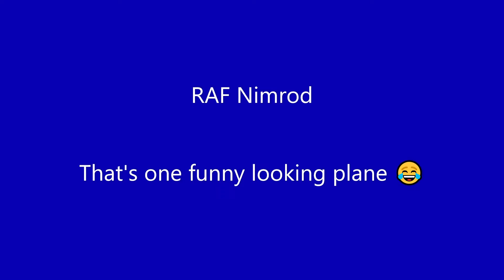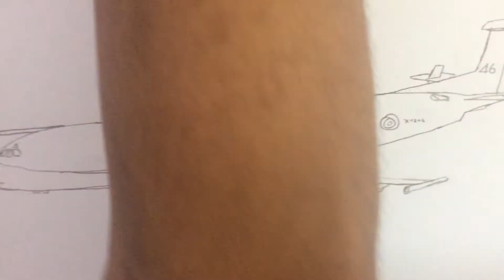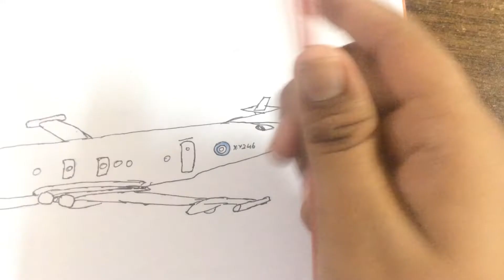Drawing the RAF Nimrod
Drawing a funny looking plane

Aircraft info :
Model : Hawker Siddely/BAE Nimrod
Engines : 4x RR Spey
Operator : British RAF
Registration : ?

Equipment :-
iPad Mini for recording
HP Pavilion laptop for editing
Maped Color Peps colour pencil
Blue ink Nataraj Gelix
Artline pen
Uniball Impact
Uniball 215 pen
Uniball Air
LINC pentonic
Apsara drawing pencil

Don't forget to checkout- A3,Alpha Falcon,Aviation6, Bro's Aviation, , LHardy64,DarkthunderGaming,ShadowNexus YT, CptZY0027 and 10 Weekly Facts

Jai Hind!